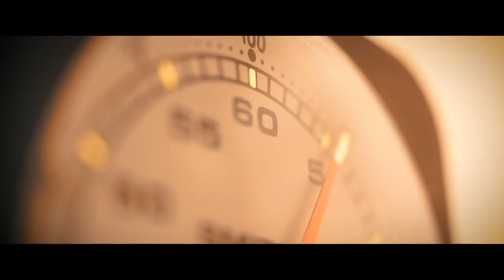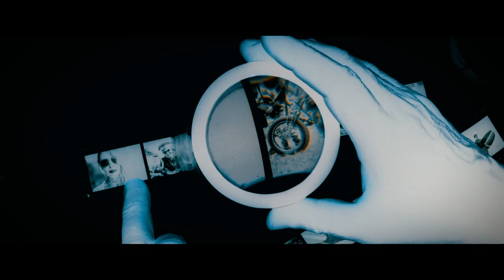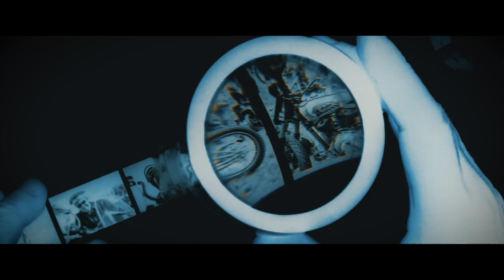Taking bikes to the beach to go surfing!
What is Wheels & Waves?

Once just a popular meet up for bikers and surfers, now it's the symbol of an entire movement: The Wheels and Waves-Festival in Biarritz, France, is the place to be for motorcyclists and surfers.

We headed down to Biarritz to speak with some of the bikers and surfers to find out more about this custom made paradise!